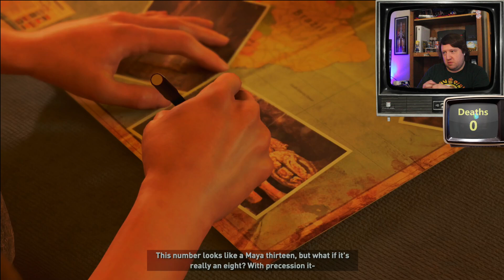Shadow of the Tomb Raider Full Game Walkthrough - 1st Playthrough - Part 1: Cozumel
This is my very first playthrough of Shadow of the Tomb Raider! I'm on a mission to beat 100 video games every year since 2020, and I usually either play the newest releases or go back and pick up franchises I've missed out on over the years. What game would you like to see?